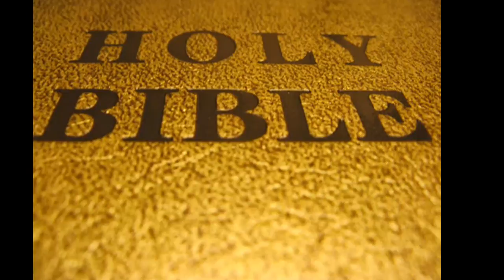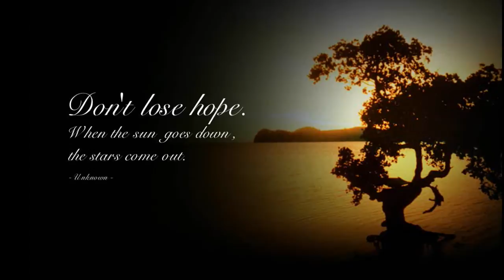Sometimes He Whispers - Jay Parrack and Vocal Event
Sometimes He Whispers - Jay Parrack and Vocal Event. - This is where you can find Top Pop Hits, Top Country Hits, and Top Christian Hits!